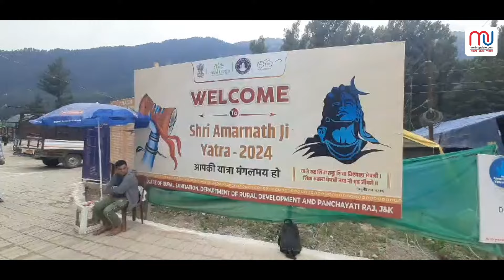અમરનાથ યાત્રા 2024 : પેહેલગાવ બેઝ કેમ્પ પરની સુવિધા અને ત્યાંનો માહોલ જુઓ..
વિડિયો બાય : દિવ્યેશભાઈ ગઢવી, મોરબી.